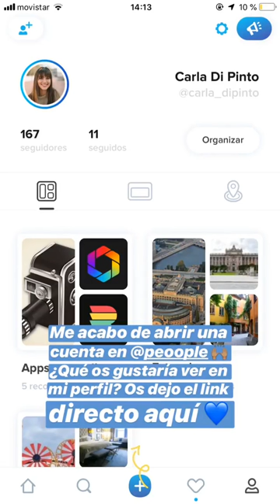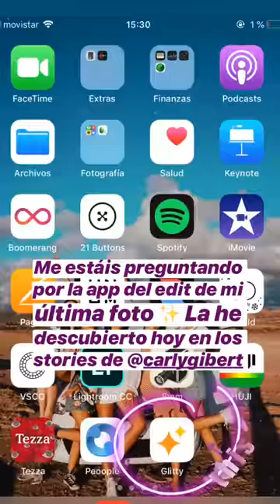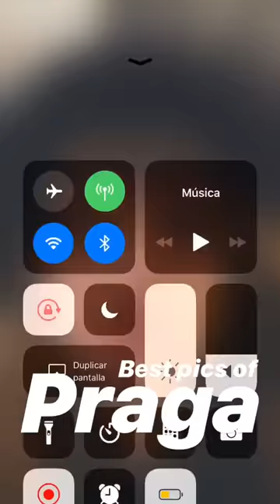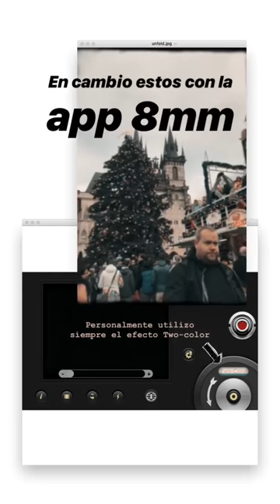CARLA DI PINTO @CARLA_DIPINTO INSTAGRAM STORIES COMPILATION 09 DE ENERO DEL 2019